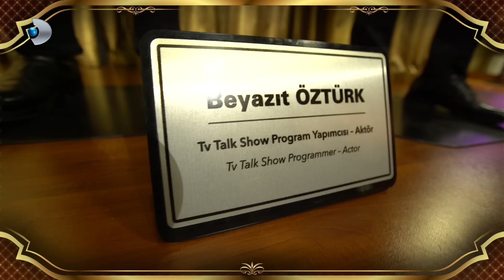Ahmet Kural, Murat Cemcir ve Beyaz'dan Balmumu Heykel Şakası (Beyaz Show)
Ahmet Kural, Murat Cemcir ve Beyaz'ı balmumu heykel sandılar, hareket edince şaşkınlıktan küçük dillerini yuttular.